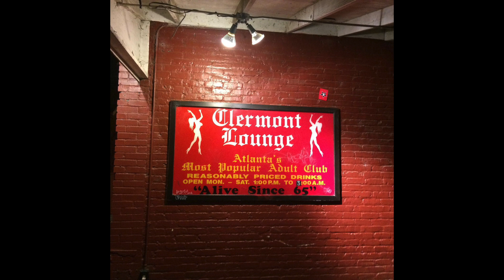Down In Atlanta Spiel pt. 2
A bit more I had to say about this made for colonization of Atlanta song...